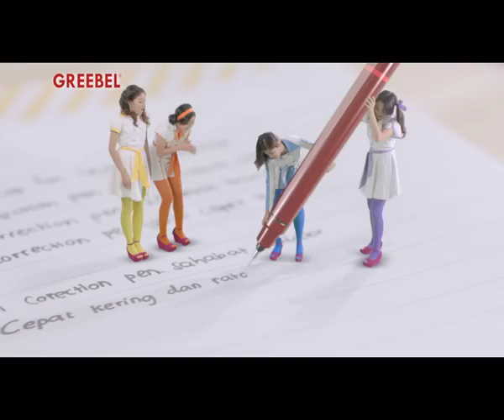Iklan Greebel With Blink - Greebel Indonesia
Greebel Correction Pen

 Takut salah kalau sedang asik menulis??

 Ga usah takut, kini telah hadir Greebel Correction Pen
 • Isi lebih banyak
 • Tidak mudah bocor
 • Cepat kering dan rata
 • Modelnya unik, keren
 • Cocok untuk keperluan sekolah dan Kantor

 Jadi tunggu apa lagi? yuk, pakai Greebel Correction Pen ;)

 "Greebel Correction Pen, sahabat setiaku, penghapus salahku" by BLINK ^^